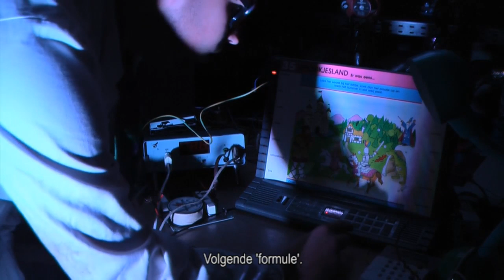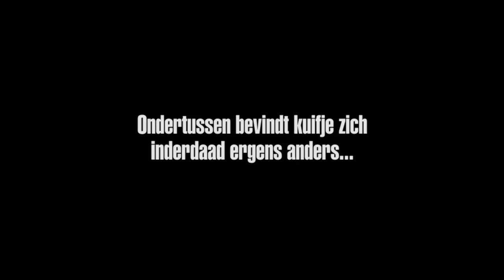KSA Veurne ouderavond 2011 Kuifje